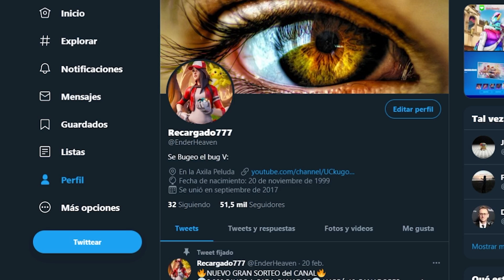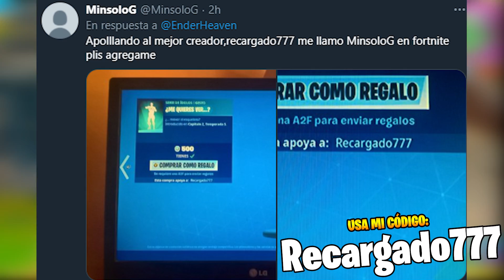ALGO ESTA PASANDO con el PUNTO CERO... ❓ FORTNITE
🔥En los últimos días, algo MUY RARO ESTÁ PASANDO con el PUNTO CERO de FORTNITE... FORTNITE TEMPORADA 5 CAPÍTULO 2 esta llegando a su fin, y por lo tanto hay NUEVAS FILTRACIONES del EVENTO de esta TEMPORADA 5 de FORTNITE🔥